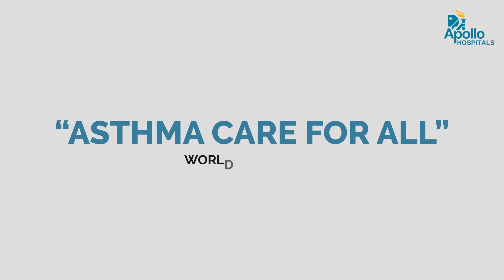Asthma Symptoms and Treatment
Asthma Symptoms are shortness of breath, wheezing, and chest tightness. In this video, we explore how these symptoms can vary in intensity and frequency, and how they can impact daily life. The video also delves into effective treatment options, including both immediate relief methods and long-term management strategies. By combining expert medical advice with practical tips, we aim to empower individuals living with asthma with the knowledge to manage their condition effectively.

0:00 Current Trend of Asthma in 2023
0:53 What is Asthma?
1:19 Symptoms of Asthma
2:00 Are Inhalers Bad for Asthma?
3:30 What is Asthma Specialty Clinic?